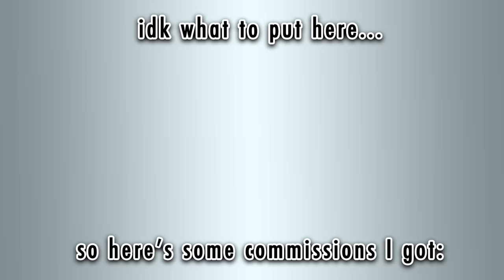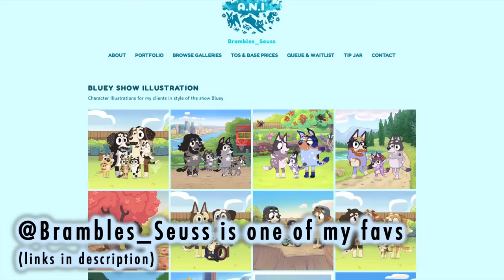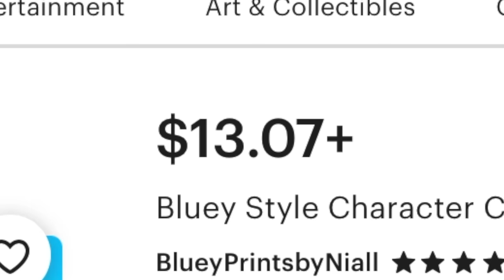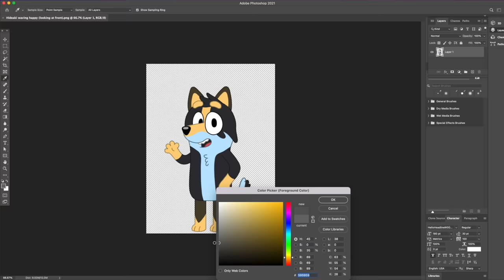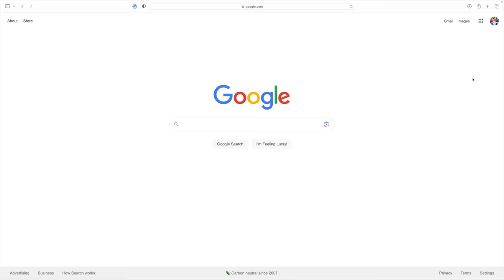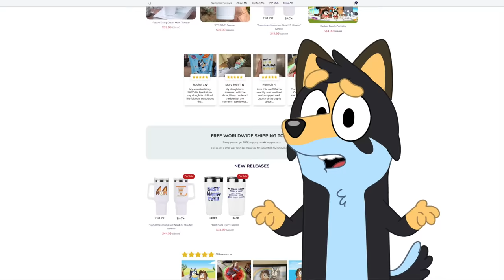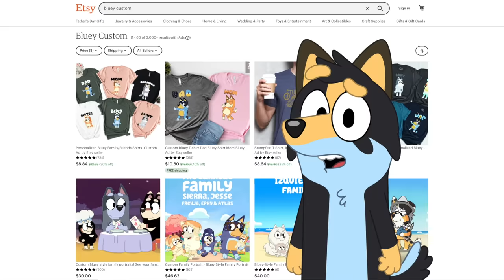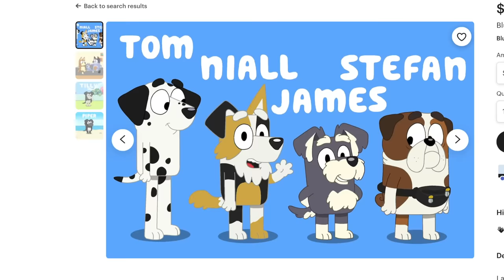Don't Fall For This Bluey Scam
When it comes to getting Bluey-related commissions from artists, it can often be lots of fun. Whether it involves a character of your own, or a favorite from the show, receiving art can be lots of fun, especially for those looking to show their support for the show in an interesting way. However, while many artists produce great work and take pride in their efforts, there are also a few who are notably lacking when it comes to their work...